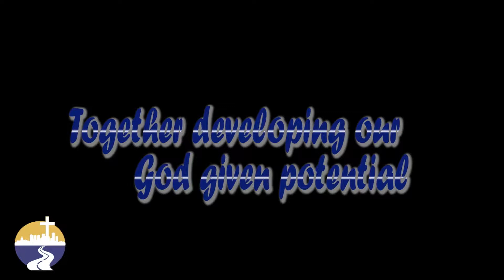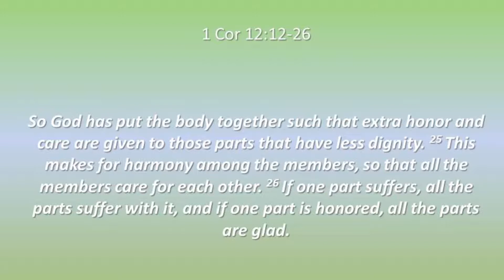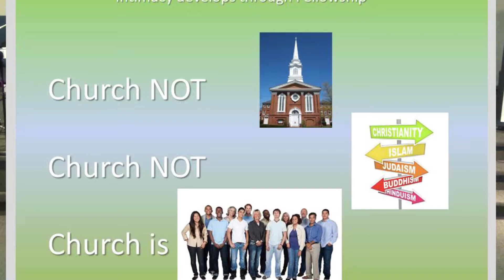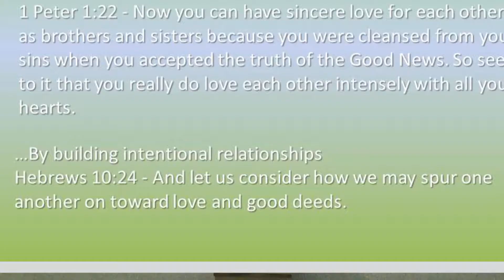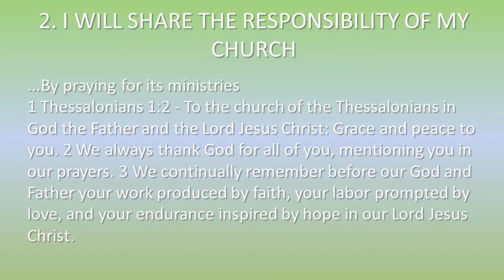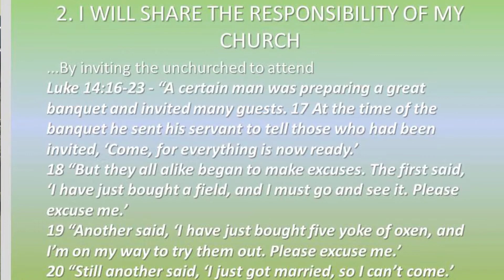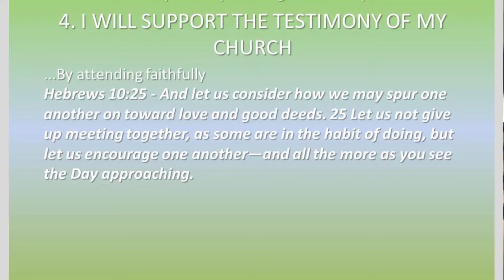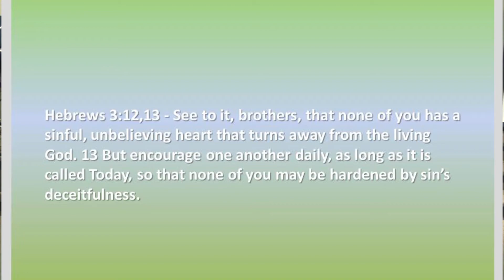Intimacy develops through Fellowship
Membership has its rewards and its responsibilitties.
is a Church in Edmonton Alberta Canada reaching those who need healing and restoration through a community of honor. Being part of the Church means actively using your gifts and talents